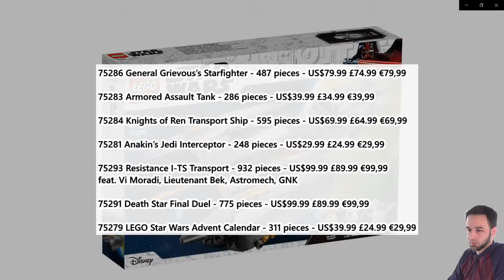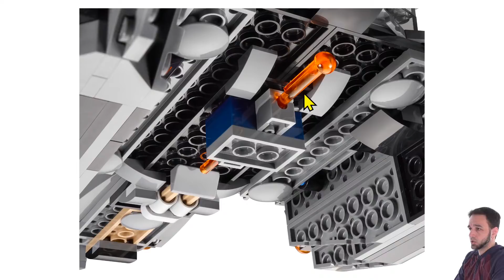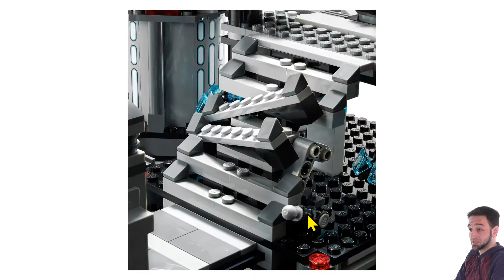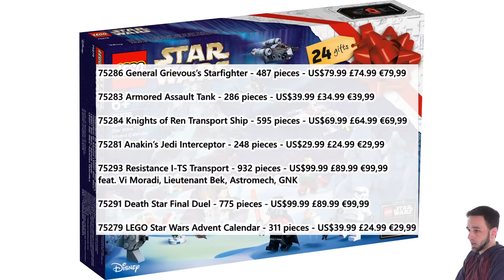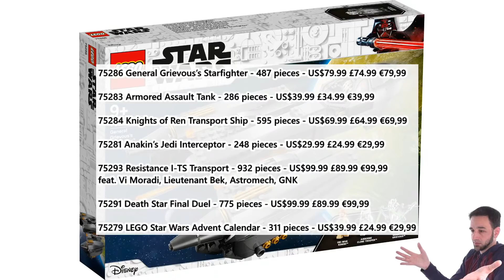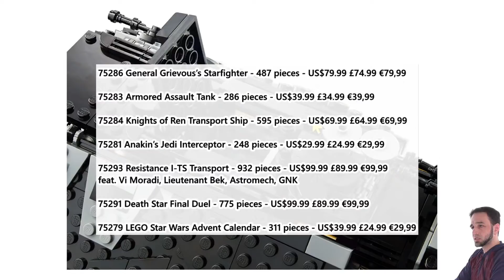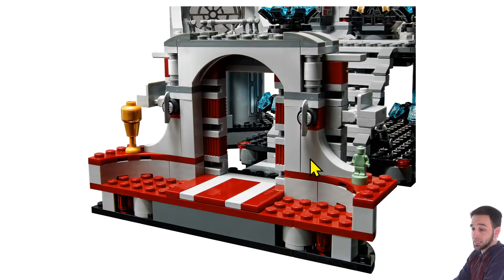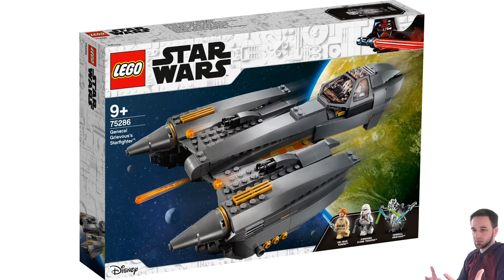Thoughts & live chat: LEGO Star Wars summer/fall set reveals!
A live look at official pics of the rest of LEGO's early August releases in the Star Wars line, covering Clone Wars, Prequel Trilogy, Original Trilogy, Sequel Trilogy, and even Galaxy's Edge.

75286 General Grievous’s Starfighter - 487 pieces - US$79.99 £74.99 €79,99
Belbullab "The Soulless One"

75283 Armored Assault Tank - 286 pieces - US$39.99 £34.99 €39,99

75284 Knights of Ren Transport Ship - 595 pieces - US$69.99 £64.99 €69,99
"The Night Buzzard" feat. Cardo (arm cannon) & Kuruk (helmet side panels)

75281 Anakin’s Jedi Interceptor - 248 pieces - US$29.99 £24.99 €29,99

75293 Resistance I-TS Transport - 932 pieces - US$99.99 £89.99 €99,99
feat. Vi Moradi, Lieutenant Bek, Astromech, GNK

75291 Death Star Final Duel - 775 pieces - US$99.99 £89.99 €99,99

75279 LEGO Star Wars Advent Calendar - 311 pieces - US$39.99 £24.99 €29,99